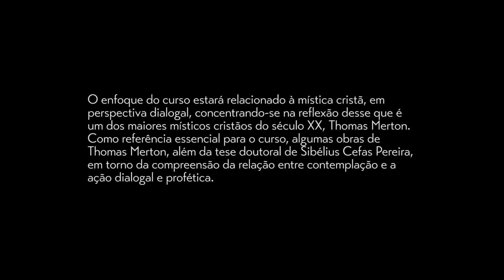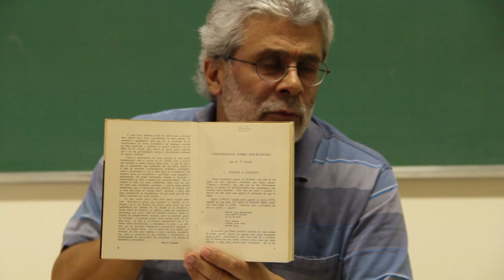Merton Aula 8